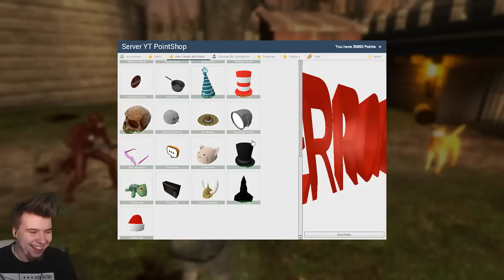KLĄTWA BIAŁEJ DAMY! (Garry's Mod Trouble in Terrorist Town)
Hej! Nie ma mnie w domu aż do 18 stycznia, nagrywałem te odcinki na zapas i tak, mogą sie one potwarzać. Przepraszam. Jednak to chyba jest lepsze, aniżeli zostawić Was bez filmów na całe dwa tygodnie, prawda? Proszę skopiujcie ten opis każdej osobie, która będzie narzekać. Całuski :*